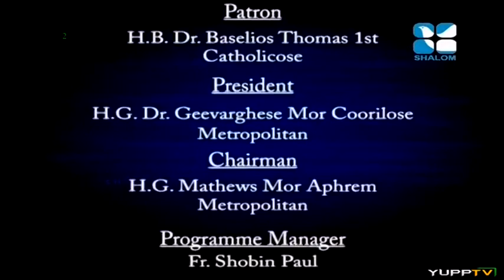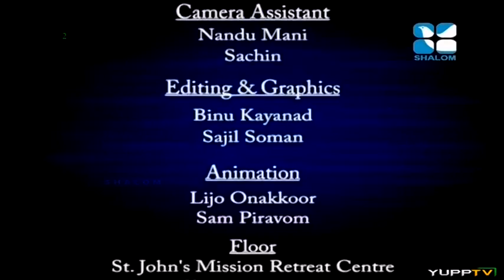Santhwanam - Fr Poulose Parekara - 30/Sep/2015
വിഷയം: ദാനീയേലിന്റെ പ്രാർത്ഥനയിൽ ദൈവം പ്രസാദിച്ചു ഉത്തരം ഉണ്ടായതിന്റെ കാരണങ്ങൾ (ഭാഗം 1):
1 അവൻ തന്റെ പാപത്തെക്കുറിച്ചും, തന്റെ ജനത്തിന്റെ പാപത്തെക്കുറിച്ചും ഏറ്റുപറഞ്ഞ് നിലവിളിച്ചനുതപിച്ചു എന്നുള്ളതാണ്

Latest Malayalam Christian Preaching from Shalom TV programme - Santhwanam by Very Rev. Fr. Paulose Parekkara Cor-Episcopa - on 30 Sep 2015